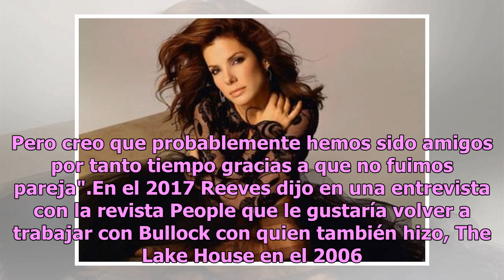Sandra Bullock tuvo un amor imposible, se enamoró de este actor durante un rodaje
La actriz Sandra Bullock reveló que se enamoró del actor hace 25 años atrás cuando grabaron juntos la película Speed (Máxima Velocidad).De acuerdo a Infobae, durante una entrevista en el programa de Ellen DeGeneres, Sandra Bullock reveló que no fue correspondida en sus sentimientos."Recuerdo lo dulc...